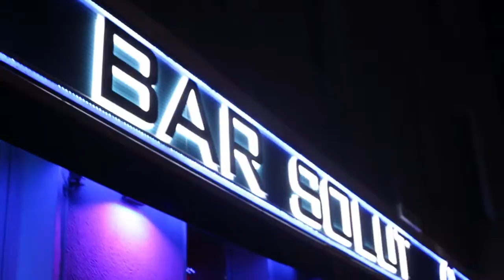Bar Solut Berlin Wedding - Trailer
Die Bar Solut – Eine stylische Bar mit Lounge-Ambiente im herzen von Berlin-Wedding, bietet alles was man sich für einen entspannten Barbesuch vorstellen kann. Von erstklassigen Cocktails bis hin zu leckeren Shishas und guter Musik. In der Bar Solut lässt sich der Alltag für einen Moment schnell vergessen. Wir freuen uns auf Ihren Besuch.

Adresse:
Hochstädterstraße 11, 13349 Berlin

24 Stunden geöffnet!
Die Top Bar in Berlin Wedding.